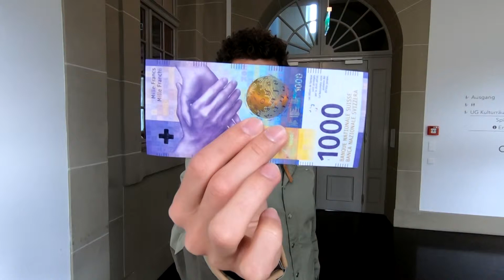Die neu 1000er-Note reagiert auf Sprachbefehle!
Ich trickse den Alltag aus und befehle zwei brandneuen 1000er-Noten in mein Portemonnaie zu verschwinden. Seht selbst.
"Der Alltag: ausgetrickst." Dies ist das neuste Projekt von Zauberer Lionel Dellberg. Er möchte wissen, was du zaubern würdest, wenn du zaubern könntest. Beim neuen Clip-Projekt dreht sich alles um magische Tipps und Tricks im täglichen Leben.